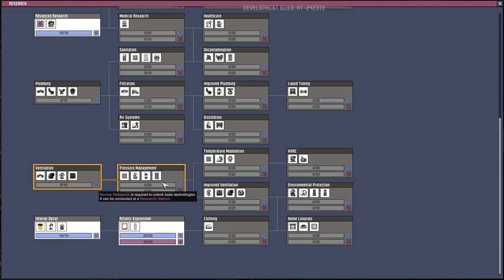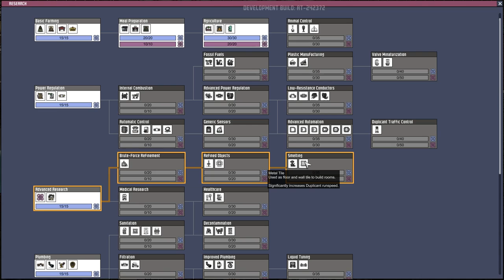Frankie resurrected | New update | Let's Play Oxygen not Included | Survival Gameplay Playthrough 01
New update time for Oxygen not Included. I didn't really want to restart again but the hydrogen heat-sink just looks so coolies. Then there is the fact that Frankie has been resurrected lol XD

Oxygen not included is a survival simulation game where you have clones of some strange people and basically do your best to keep them alive. The gameplay is super fun even if thanks to things like resource shortages makes it very challenging. I am not even sure if a tips and tricks guide, a tutorial or even a walkthrough could make this game easier. I guess you just have to try, try, try again XD

Oil Update Description -

Plumbing further into the depths of the asteroid, our Duplicants have made a fortuitous discovery - oil! Will the colony flourish into an energy-rich paradise? Or devolve into a mire of sweltering heat and suffocating fumes?

Welcome to Oxygen Not Included - Oil Upgrade!

Hydrocarbons

Oxygen Not Included has received a whole new collection of Hydrocarbon resources, along with research and buildings to manipulate them to your benefit. Among these new Hydrocarbons are Crude Oil and Petroleum, which you can use to manufacture versatile plastics for advanced technologies and luxury commodities.

Key Features
Oil Biome: Journey down into the asteroid's depths to obtain the valuable Crude Oil that awaits in this new biome. You may even make some new creature friends along the way.
Oil Wells and Geysers: Seek out Oil Geysers and tap them with Oil Wells to extract their precious fuel. You may need to sacrifice some fresh water in the process, however.
Petroleum Generator: Use the new Oil Refinery to produce Petroleum and fuel your new high-powered Petroleum Generator.
Plastics: The Polymer Press will allow you to start manufacturing your own plastics, unlocking a new tier of advanced and germ-resistant materials. Try not to heat them up though; Naphtha byproducts are no use to anybody.
Suits
Suits are heavy-duty hazard gear designed to keep your Duplicants breathing in any environment. With these new additions, you control when and where Duplicants must wear protective suits as they go about their work and keep your base running.

Key Features
Atmo Suits: Crafted at the new Exosuit Station, Atmo Suits increase digging speed and shield Duplicants from unlivable temperatures, gases, and conditions. They may slow your Dupes down a bit, but being slow is better than being dead.

Rooms: When areas you've built fulfill certain requirements, they will now be recognized as designated rooms. For example, an area with a toilet, sink, and a door will now be recognized by Duplicants as a "Bathroom". Completing rooms will grant bonuses to the buildings within them and make Duplicants more efficient.
Sink: Tired of filling and emptying Wash Basins all the day long? Well now you can build your own plumbable Sinks, complete with clean and dirty water pipes!
Slicksters: These slippery little scoundrels can help you recycle your colony's excessive carbon dioxide production into sweet, sweet fuel. Plus they're cute!
Apothecary Unretired: The Apothecary has been reintegrated and can now be used to create general medicines for sick Duplicants, or tasty Vitamin Chews to boost individual immune systems.

Enjoy your time with the Oil Upgrade, and we'll see you in space!